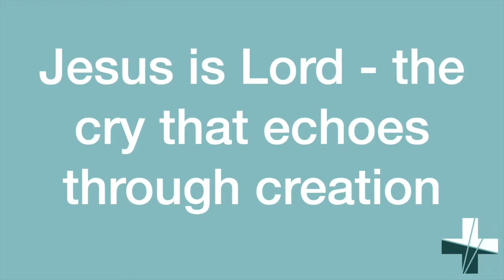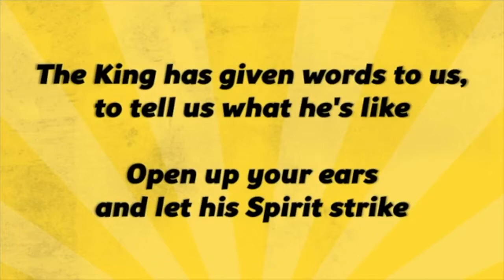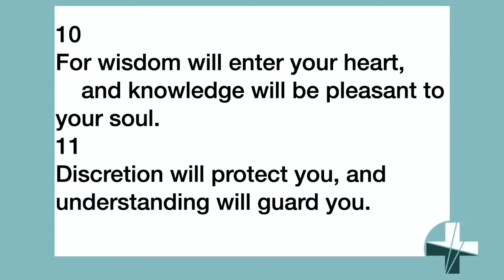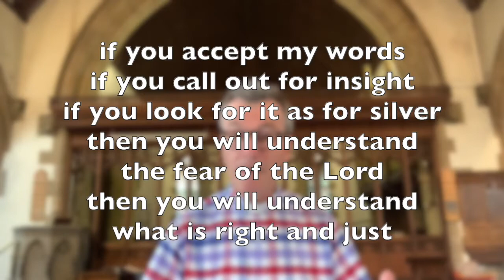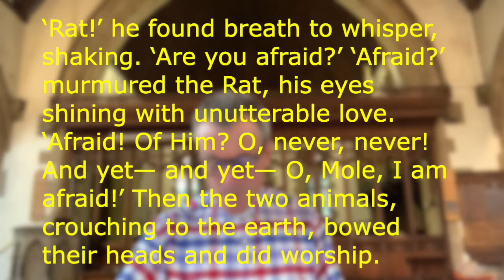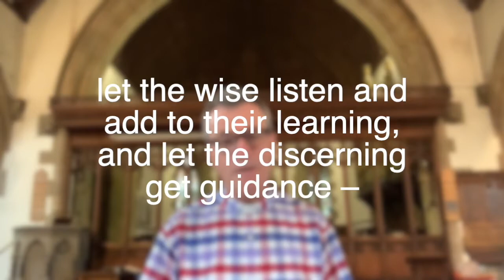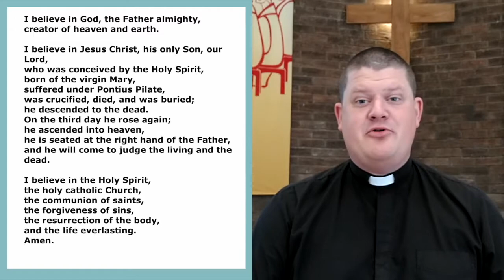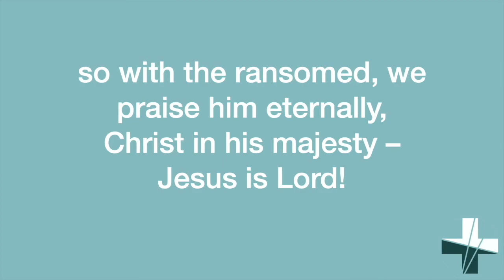Sunday Service 26th July